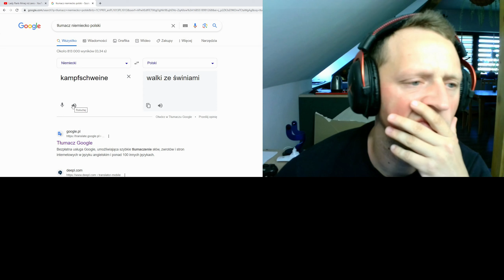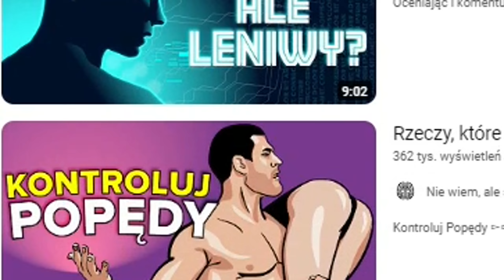HELL LET LOOSE! Ale to sapanie mnie wkur...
Znowu mi się krzaczy gra po apdejcie. No i to sapanie. Kryste, wkur..a niemiłosiernie. Chyba trzeba sobie zrobić przerwę od tej gry...